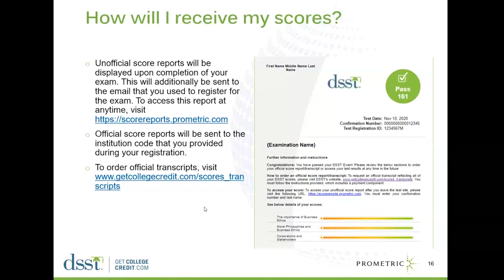DSST Remote Testing Getting Your Scores Part 5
In this short video, you will learn about getting your scores during the DSST Remote Testing feature offered by DANTES and Prometric. This is a 7 -part video series:

- Expectations
- Requirements
- Scheduling & Registration
- Check-in Procedures
- Getting Your Scores
- Customer Service
- When is Testing Available

DANTES funds eligible service members for the first attempt at each DSST exam taken. We encourage you to seek guidance from your Service education counselor on whether the exam is accepted towards your college degree program and if your academic institution accepts these exams for credit,

Find FREE study materials from EBSCO Learning Express available on the DoD MWR Libraries,